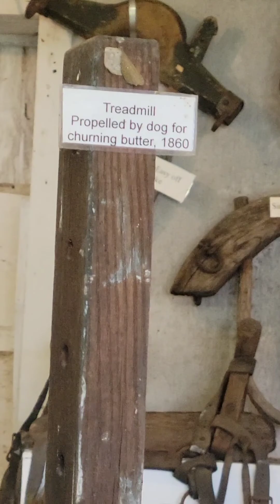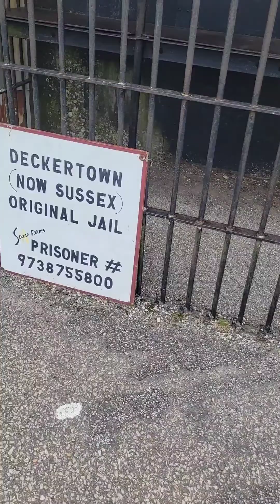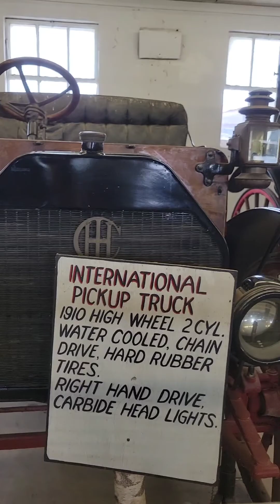my trip to the zoo